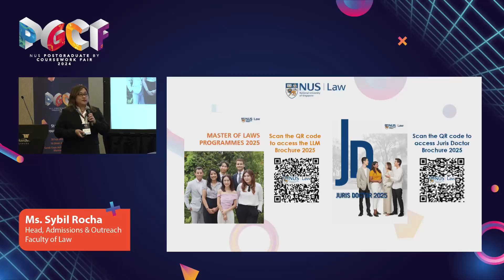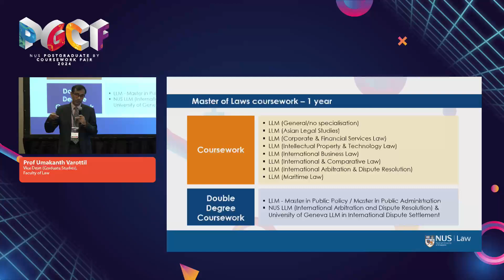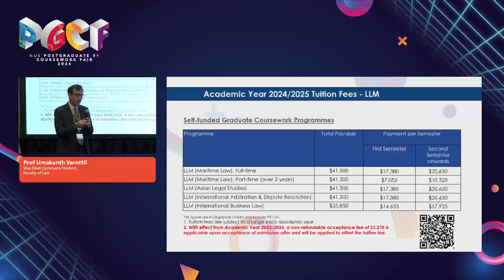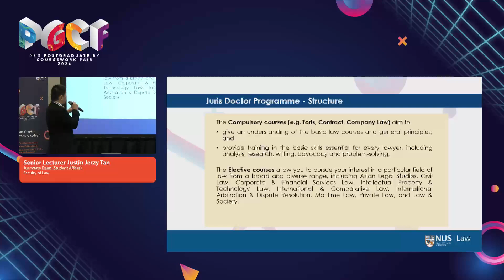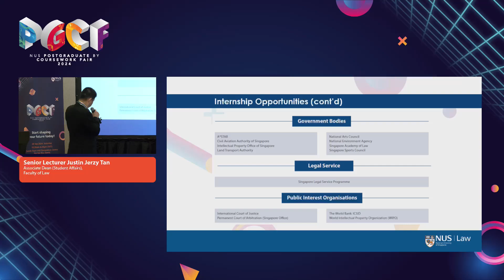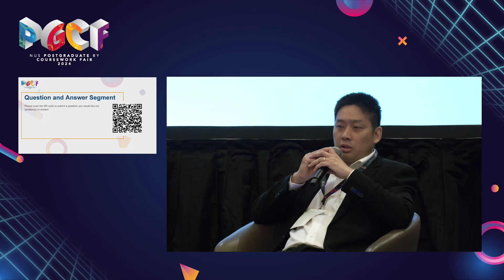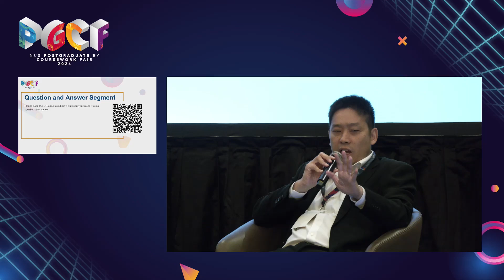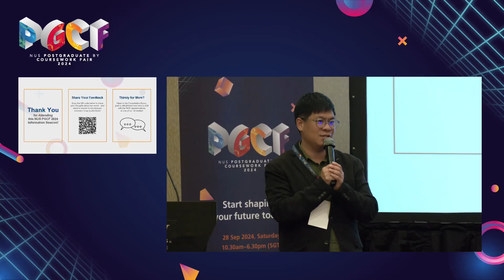Graduate Programmes at NUS Faculty of Law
An information session titled "Graduate Programmes at NUS Faculty of Law" will be presented by Prof Umakanth Varottil and Senior Lecturer Justin Jerzy Tan.

This information session aims to share more about the Master of Laws (LLM) by coursework programmes and Juris Doctor (JD) programme. NUS Faculty of Law programmes offer a wide variety of elective courses and are taught by an internationally distinguished academic faculty. Students may enrol in the LLM programme without a specialisation, or select any of the seven specialisations on offer. The JD programme is a professional degree in law for graduates. Join the session to find out more!